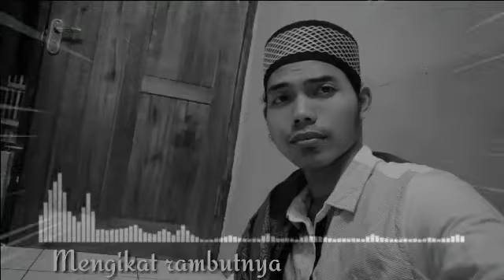AISYAH ISTERI ROSULULLOH| COVER DIAN RAMDANI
Dunia itu perhiasan
sebaik-baiknya perhiasan dunia adalah wanita Sholihah
Masya alloh, sungguh perangai Sayidatuna Aisyah sangat mulia
Umil Mukminin
Rosululloh Sholallohu alaihi wassalampun, meninggal dipangkuannya
Ya Sayyidah, engkau mewariskan ilmu tak terbandingi dengan banyaknya bintang dilangit.
Tak terhitung hadist nabi yang diriwayatkan oleh Engkau Ya Umil Mukminin
hanya satu kata dari umatmu yang penuh khilaf dan dosa ini
Kami rindu engkau ya Rosululloh
Kami Rindu engkau ya Umil Mukminin
Allohuma Sholi ala Muhammad Waala alihi sayyidina Muhammad.